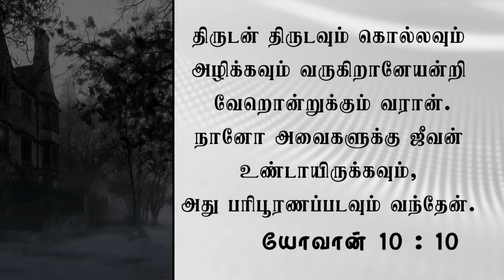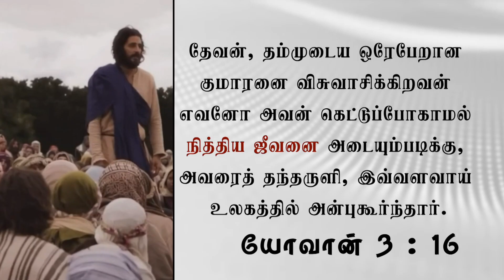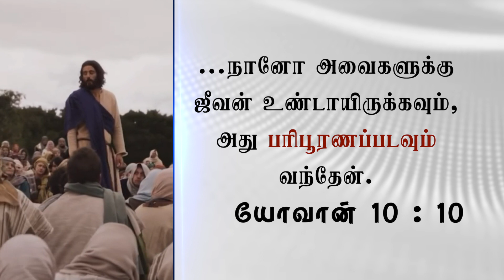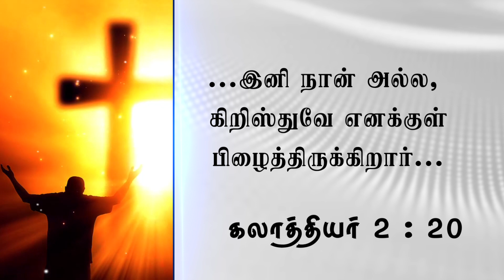பரிபூரண ஜீவன் | Dr. Paul Dhinakaran | Today's Blessing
பிசாசு திருடவும் கொல்லவும் அழிக்கவும் வரும்போது ஆண்டவர் தமது ஜீவனை உங்களுக்குள் அனுப்பி, சாத்தானின் கிரியைகளை நீங்கள் மேற்கொள்ள உதவி செய்து உங்களை வாழ வைப்பார். இன்றைய வாக்குத்தத்த செய்தியை பார்த்து இந்த ஆசீர்வாதத்தை பெற்றுக்கொள்ளுங்கள்.